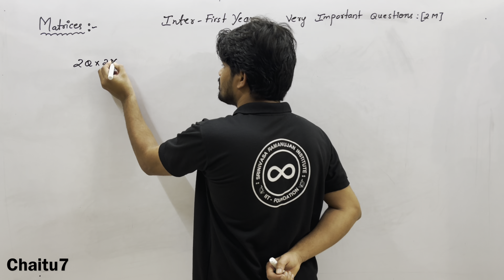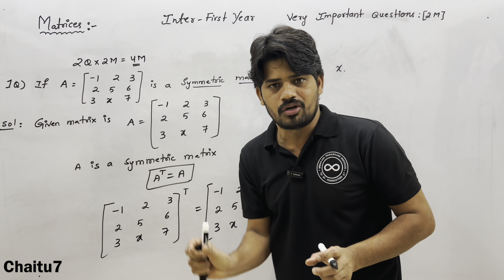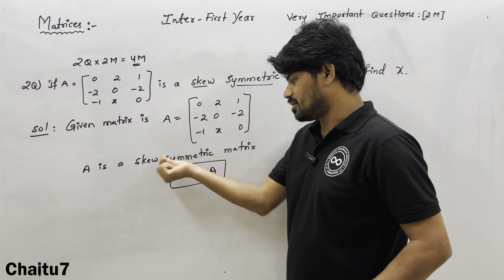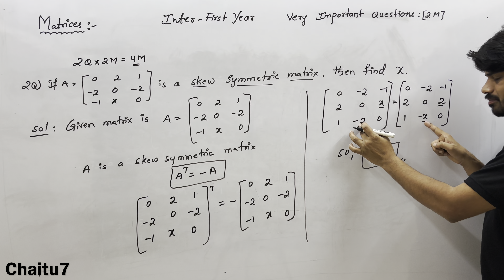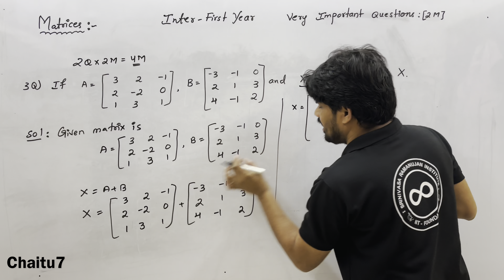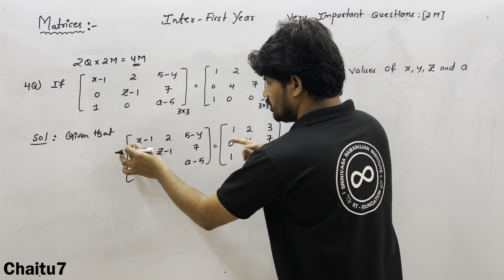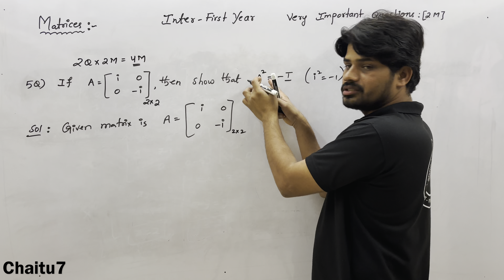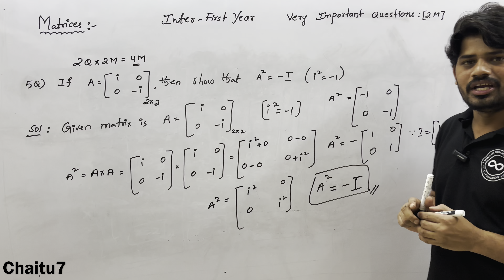Inter Maths -1A || Matrices || Most Important 2 Marks Questions || Part 2 || 4K video || TG & AP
Dear students
This video is so useful for intermediate ipe or jee mains

Most important 2 mark questions

Maths-1b